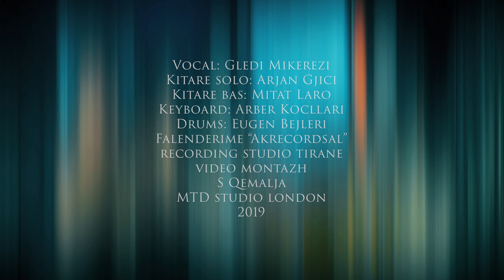Gledi Mikerezi "Ana" (cover Aleksander Gjoka)